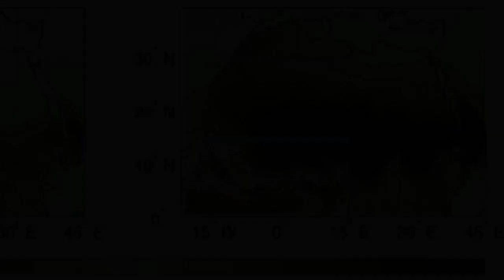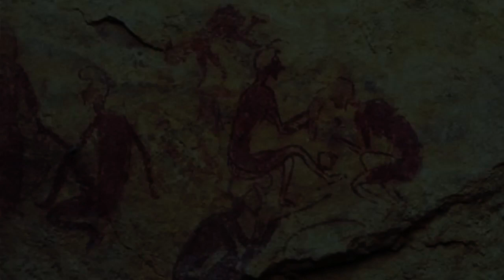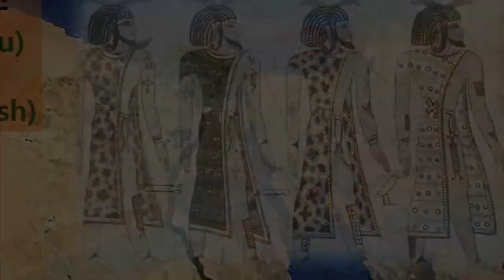초목이 무성했던 시기 사하라 사막에 살았던 고대인들은 어디로 갔을까 ??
아프리카는 아시아에 이어 세계에서 두번째로 큰 대륙으로 12억명이 넘는 인구가 살고 있는데 지중해 연안과 나일강을 제외한 북부 대부분을 차지하고 있는 거칠고 활량한 사하라 사막을 기준으로 북쪽과 남쪽은 문화적으로 큰 차이를 보입니다

아열대 건조 기후를 보이는 사하라 사막은 남극과 북극에 이어 세계에서 세번쨰로 넓은 시막인데 그 면적은 약 천만 제곱킬로미터에 달하여 알라스카를 포함한 미국과 면적이 비슷하며 유럽보다는 조금 작습니다

기후적으로 세계에서 가장 뜨거운 사막으로 불리게 된 이유는 상층 대류권의 공기가 하강하여 건조를 유발시키는 반영구적 아열대 고기압 벨트가 형성되면서 구름이 생성되지 않아 태양으로부터 전해지는 복사에너지가 지표면에 그대로 전달되기 때문입니다

사하라 사막은 대략 이백오십만년전 북아프리카 몬순이 빙하의 영향으로 약화되면서 형성된것으로 추정되는데 지구의 기울기가 22도와 24.5도 사이에 있을때 건기와 습기가 교차되는 2만년의 주기가 발생하며 현재는 건기이지만 15000년후에는 다시 초목이 무성한 지역으로 변할 것입니다

흔히 사하라 사막하면 일반적으로 광할한 모래사막을 연상하지만 대부분은 암석사막이 차지하고 있으며 마지막 빙하시대가 끝난후 시작된 기후변화의 영향으로  수천년동안 거대한 호수와 함께 강물이 흐르고 초목이 무성해 사람이 살기 좋은 환경이었다고 합니다

오늘날 차드 분지에 조금 남아있는 차드호수는 당시에는 분지를 가득채워 카스피해 만큼 컸을 것으로 예상되는데 호수를 수원으로하는 강물이 사하라 곳곳에 흘렀던 흔적이 오아시스 형태로 남아 있으며 로마제국 아우구스투스 기록에도 거대한 호수의 존재가 확인됩니다

그렇다면 기후가 온화했을때 사하라에 살았던 사람들은 누구였으며 이들은 어디로 갔을까요 ?

오늘은 사하라가 사막화되기전 이곳에 살았던 사람들의 고고학적 흔적을 찾아 이들이 남긴 유적과 유물을 통해 아프리카 문명사의 흐름을 알아 보고자 합니다